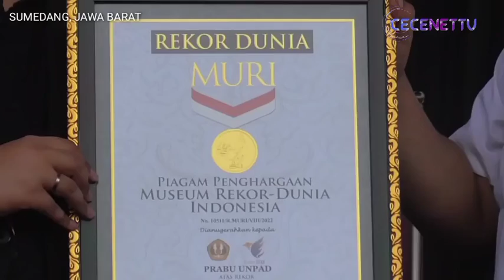REKOR MURI DUNIA UNPAD TAMPILKAN KREASI MOZAIK NYIRU